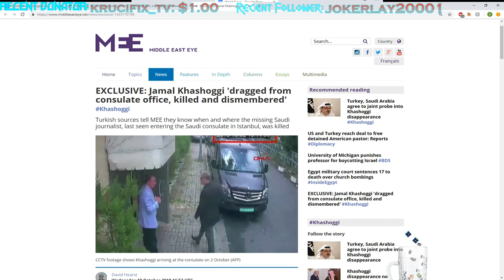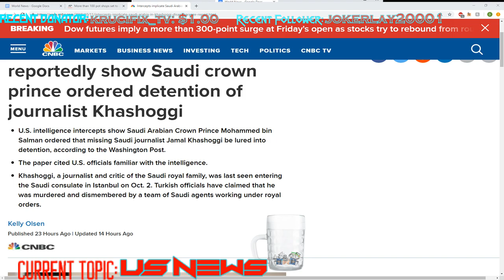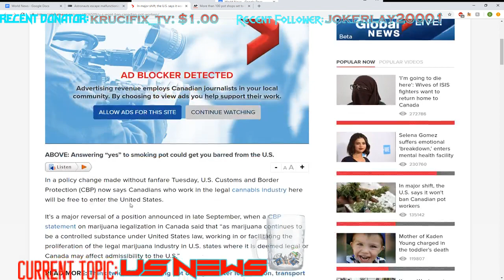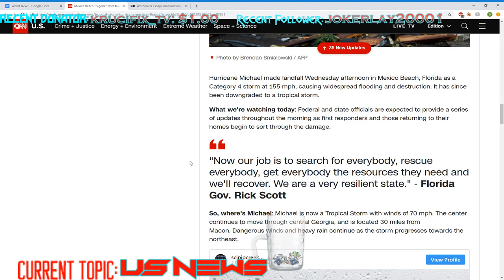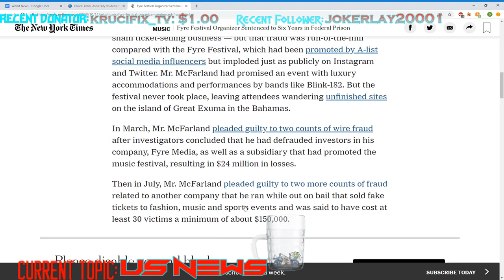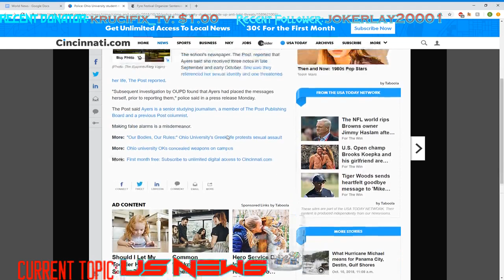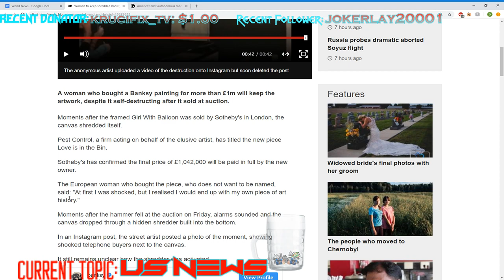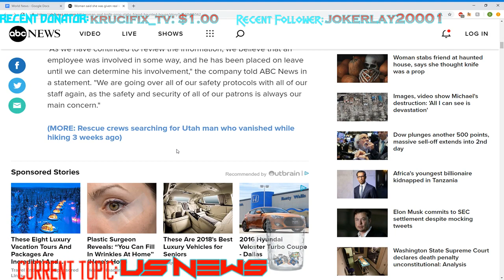[ENG] Table Talk THursday Ep78, your weekly source for NEWS! {SEG}